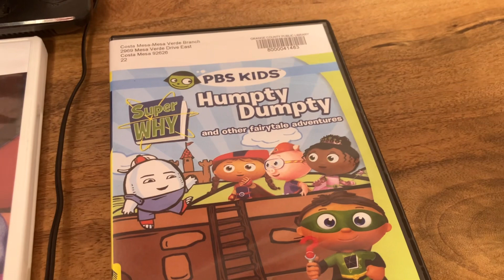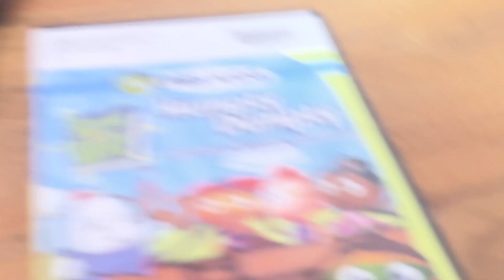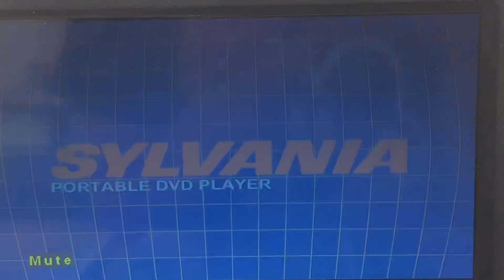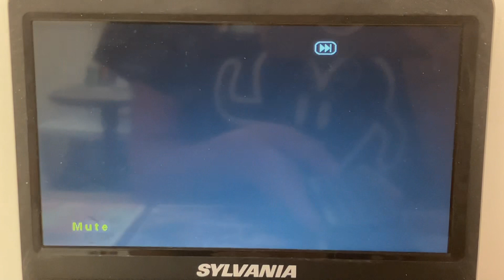Triple Feature DVD Opening #252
1. Jojo’s Circus Animal A Go-Go (2005)
2. Barbie It Takes Two The Music Of Friendship Series 3 (2023)
3. Super Why Humpty Dumpty And Other Fairytale Adventures (2011)